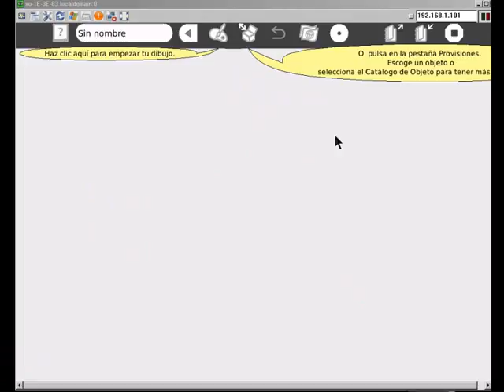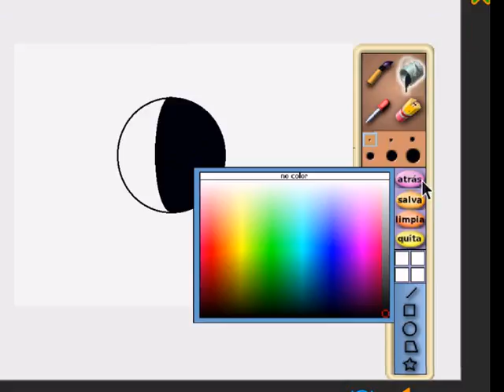Dibujar fases de la Luna en Etoys